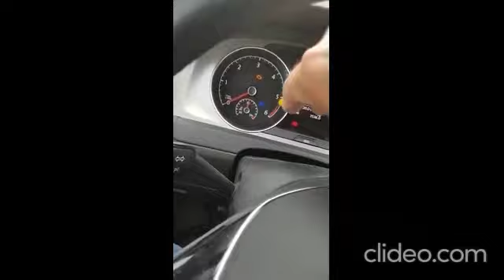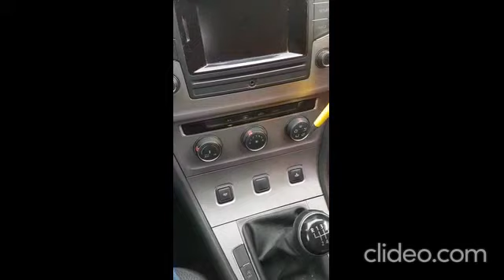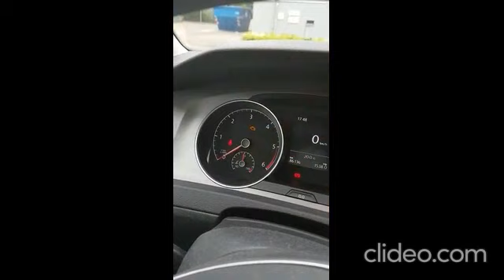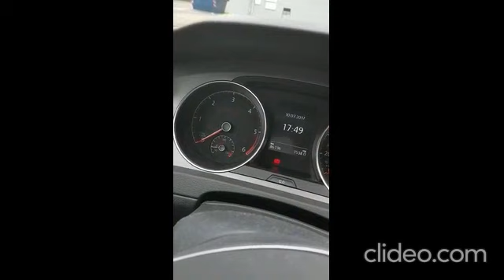Abfahrtskontrolle Klasse B (VW Golf)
This video is about the technical questions for the Abfahrtskontrolle (Class B Car) German driving license practical exam. I briefly and simply explains the most important things in German, such as the Motorhaube, Lenkspiel, Reifen, Bremslicht, Rückfahrscheinwerfer, Lenkradschloss.